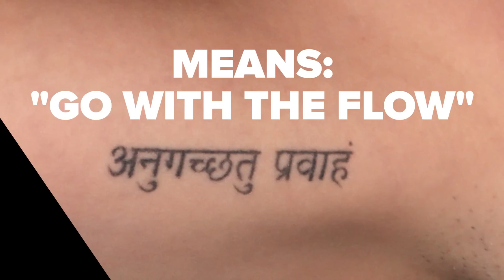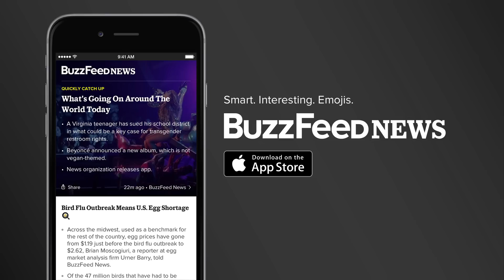Can You Identify These Female Musicians By Their Tattoos?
It’s going to be harder than you think!

The BuzzFeed News App: Smart. Interesting. Emojis.

MUSIC
HIP-HOP TIME

STILLS
AOL Originals Fall Premiere Event
Credit: Mike Windle / Stringer / Getty Images

Katy Perry Unveils Her Wax Figure For Madame Tussauds' Las Vegas
Credit: Frederick M. Brown / Stringer / Getty Images

'Spring Breakers' Germany Premiere
Credit: Andreas Rentz / Staff / Getty Images

2014 MTV Video Music Awards - Press Room
Credit: Frazer Harrison / Staff / Getty Images

Miley Cyrus Performs Live In Melbourne
Credit: Scott Barbour / Stringer / Getty Images

US-MUSIC-GRAMMY AWARDS-ARRIVALS
Credit: VALERIE MACON / Stringer / Getty Images

Opening Ceremony and 'Moonrise Kingdom' Premiere - 65th Annual Cannes Film Festival